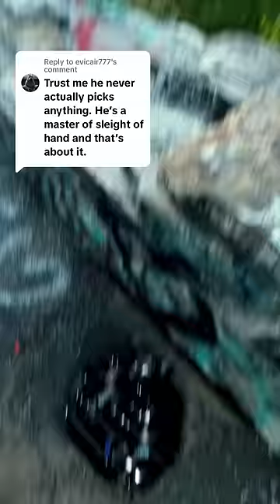Cleaned up 279 pieces of litter Saturday night